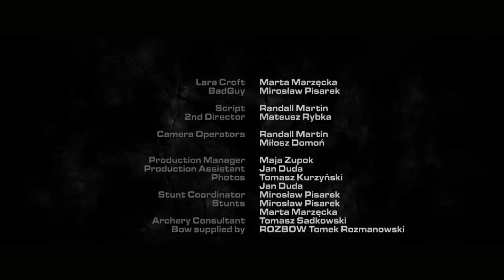Lara Croft - After Island - FAN Short Film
Young Lara Croft was trying to get some rest in European Safehouse, just after the events on the Island. But her peace was disturbed by some dangerous men. She can take care of herself as always.

Short Fan Film from Poland.

Lara Croft chciała odpocząć w kryjówce, tuż po wydarzeniach z Wyspy. Jej spokój został zakłucony przez nieznajomego niebezpiecznego mężczyznę. Lara jednak potrafi sobie radzić w trudnych sytuacjach jak zawsze.

Fanowski Film który zrealizowaliśmy z pasją wraz z grupą znajomych filmowców.